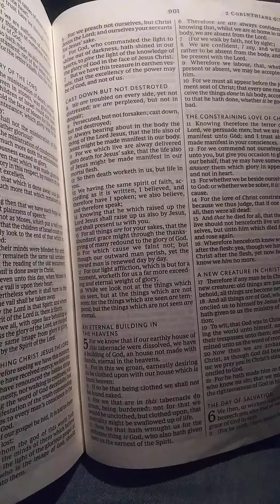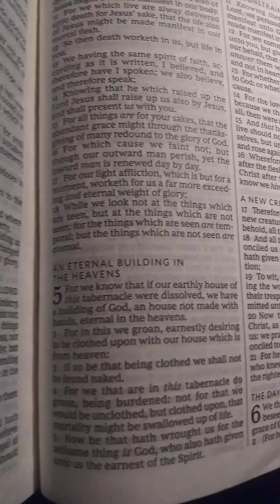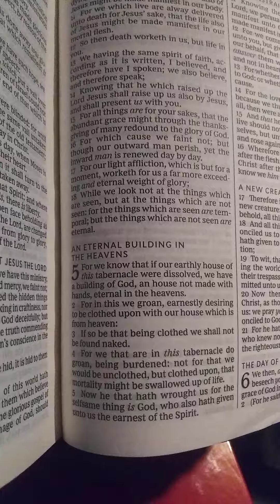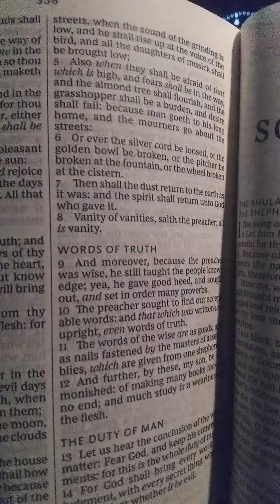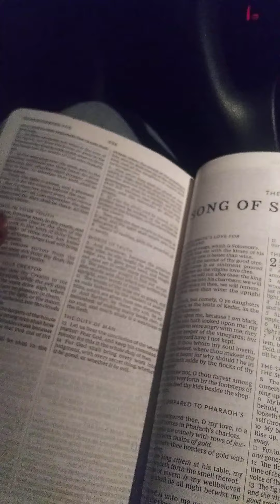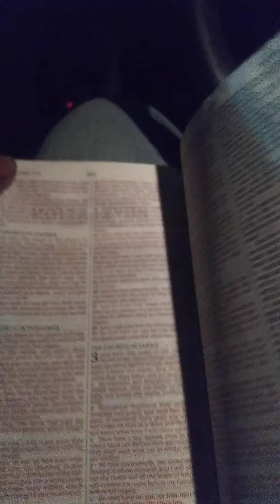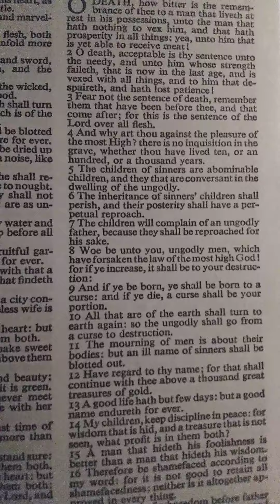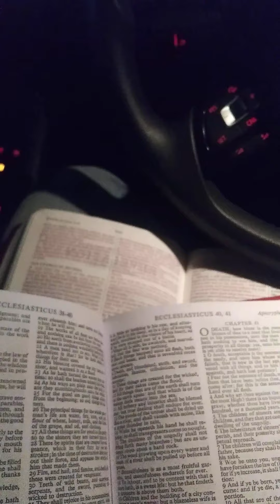Fear Not The Sentence of Death